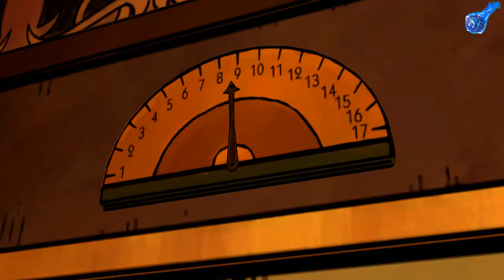ДОПРОС ДРОВОСЕКА - The Wolf Among Us (ЧАСТЬ 6)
ПРЕМЬЕРА - The Wolf Among Us на Kazoku Family
ДОПРОС ДРОВОСЕКА - The Wolf Among Us
ДОПРОС В СТИЛЕ ДЕТРОЙТА - МИРНО ^_^
The Wolf Among Us — эпизодическая графическая приключенческая компьютерная игра, разработанная и выпущенная американской компанией Telltale Games. The Wolf Among Us основана на серии комиксов Fables Билла Уиллингема и выступает в качестве приквела оригинальной истории. Игра насчитывает пять эпизодов.